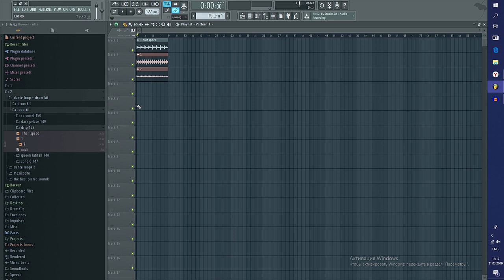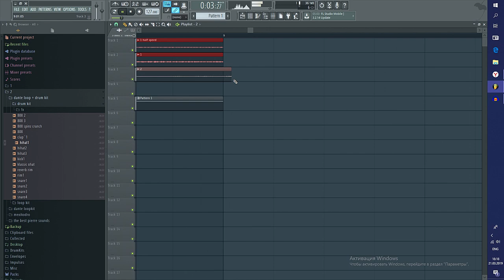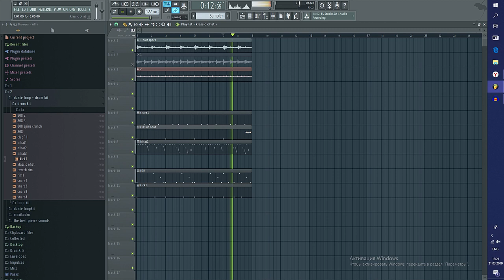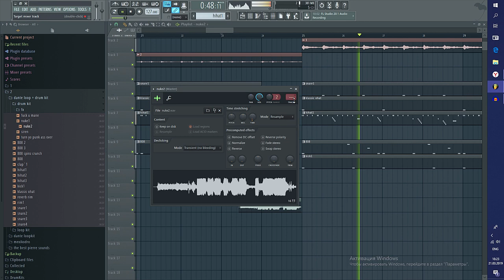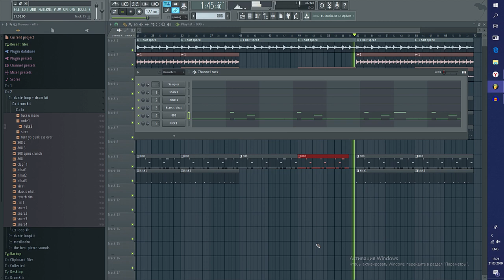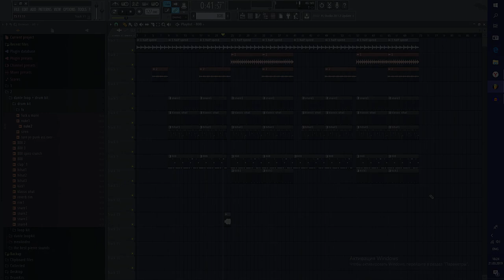How to make a southside x pvlace type beat + new loop/drum kit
new soundcloud BUY THAT NEW KIT ON MY SITE